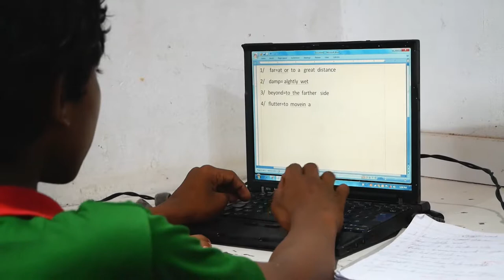Laptop Lesson in the Peace Home / LEEDO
LEEDO offers computertraining to the children accommodated in the Peace Home. They get to learn how to operate a Laptop, process text in word, make a presentation in Powerpoint and learn how to surf the web.